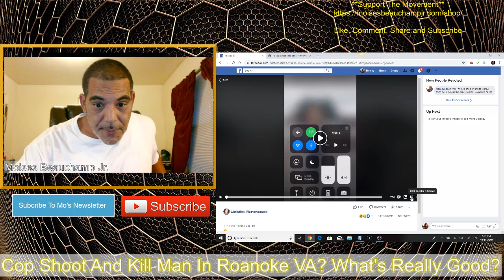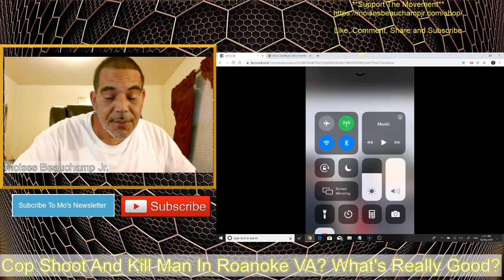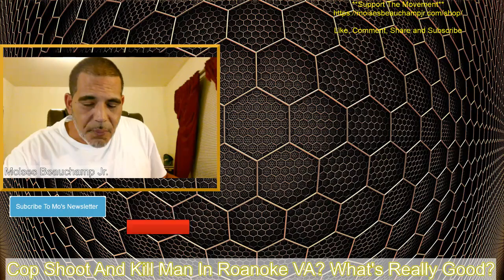Cop Shoot And Kill Man In Roanoke VA What Witnesses Are Saying Happened!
This is what witnesses are saying about The Cop who Shot And Killed a Man In Roanoke VA. What's Really Good?

P.S. Click here for advance Internet Marketing Training 24/7 Marketing School